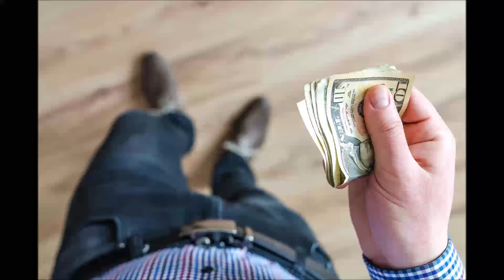She Walked Away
Written By:    Stan West
Vocal By:      Michael Lusk